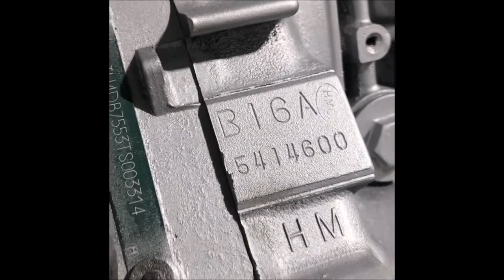Honda Del Sol b16 Swap (Part One) - Jr Garage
Recently got a job for a swap , D series to B series. This is only part one of swapping the motor in, we will upload part two when the owner comes back with it running.

Music ~ RedBone (Instrumental) - Childish Gambino

No Copyrights